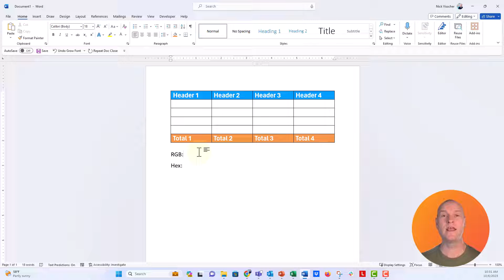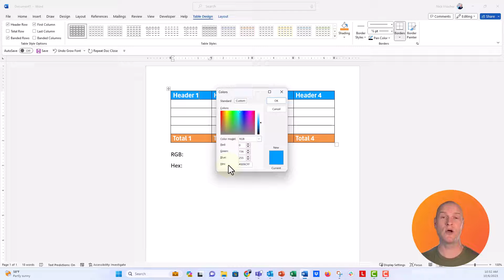Viewer Q! 🙋🏽‍♀️ How to Find Color Codes from a Table in Microsoft Word 🔥[WORD TIPS!]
In this ViewerQuestion tutorial you'll learn how to find the color codes (RGB, and Hex Codes) from a shaded row or column in a Microsoft Word table in Microsoft Word.